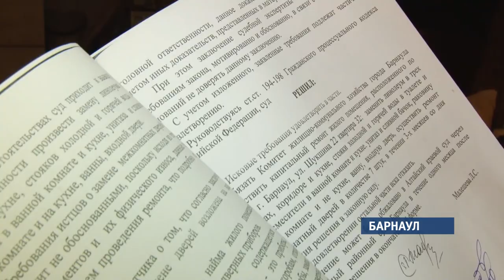Жительница Барнаула жалуется на некачественный капитальный ремонт в муниципальной квартире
История Елены, как она сама говорит, больше похожа на эксперимент городских чиновников. Несколько лет женщина просила отремонтировать свою муниципальную квартиру. Ответ был как по шаблону – денег нет. Появились лишь после победы Елены в судах. Тут-то и началось.